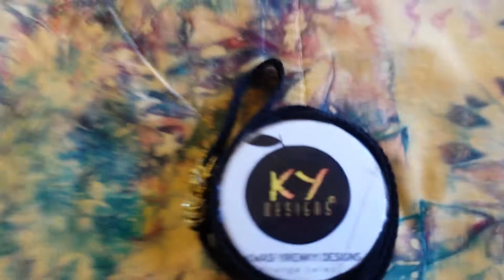Logo Jackect Design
Have a view at this beautiful jacket design by KY, which has an Infusion of rainbow colors of a tie dye pattern, having the form of the logo designs.